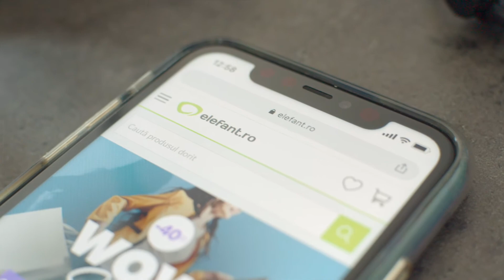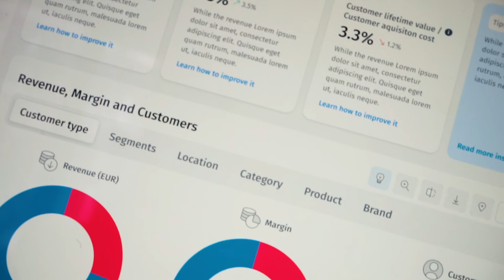Why our clients love Us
Take a look at the successful partnerships we had over the years and find out why our clients love working with us!

Are you also ready to bring smart data management and analytics inside your business?